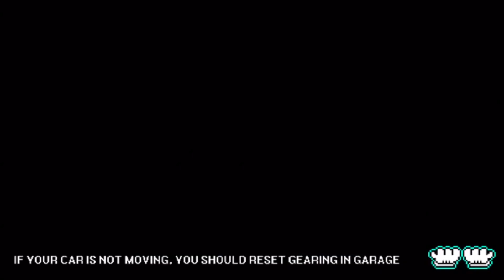Vaughn Gittin Jr.'s Ford Mustang Drift Car Build in Pixel Car Racer